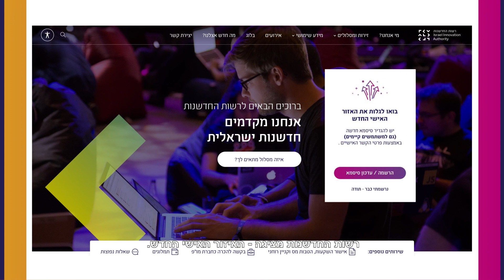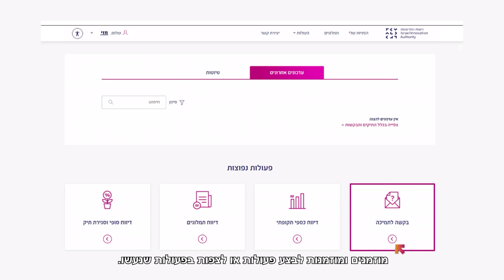איך נרשמים לאזור האישי החדש של רשות החדשנות?